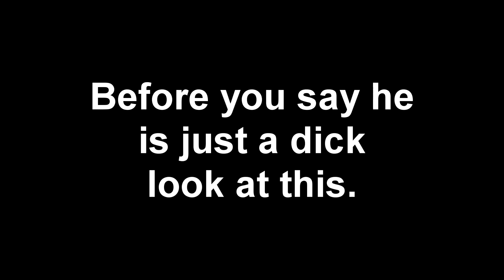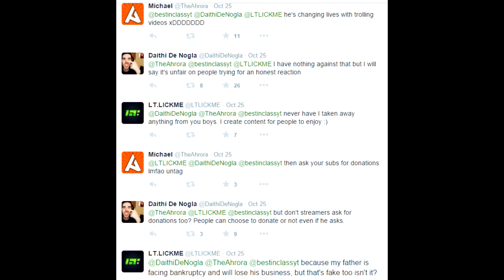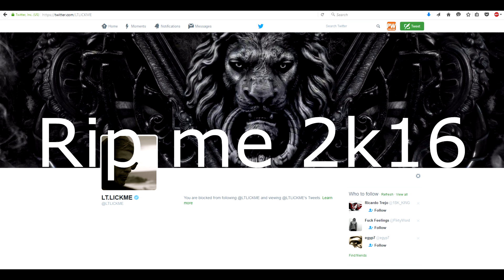lieutenant lick me EXPOSED FAKE VIDEOS!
I know this is not guarunteed evidence but it is enough evidence to look into it especially since he has gotten so much money from his fans donating to his "sick dad".

Please share this and i give anyone 100% permission to reupload this video just give me some credit.